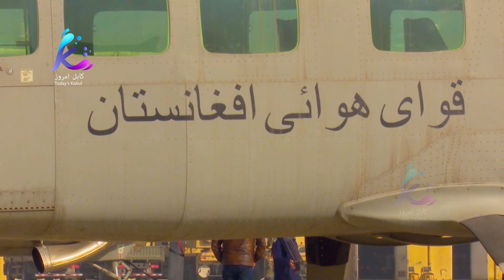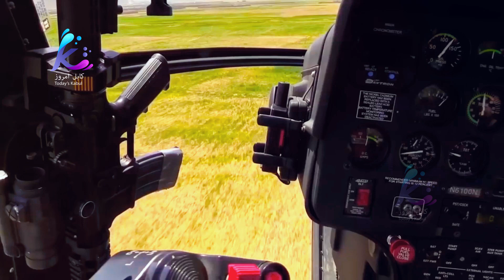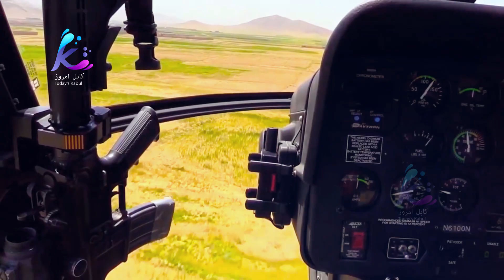Afghan Air Force(نیروی هوایی افغانستان)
میدان هوای نظامی کابل
تجهیزات قوای هوای افعان پیش از سقوط کابل به دست طالبان.
 امید است مورد پسند تان قرار گیرد. اگر از ویدیو های ما خوش تان میاید لطفا با لایک و سبسکرایب تان از ما حمایت کنید تا برای تولید محتوای بهتر تر و با کیفیت تر انگیزه بیشتر بگیریم تشکر.